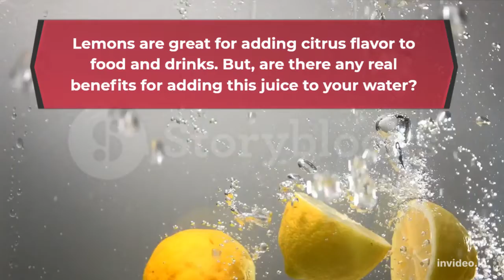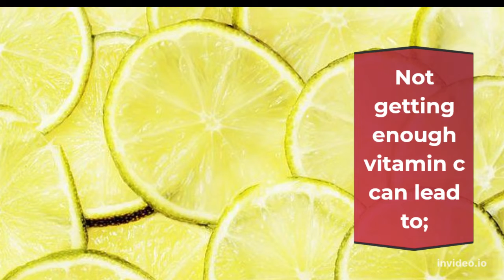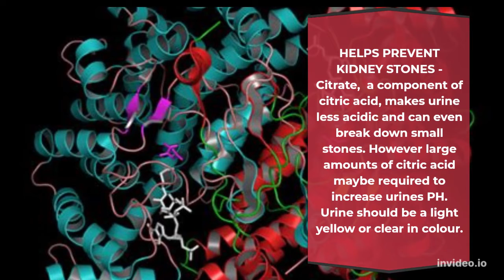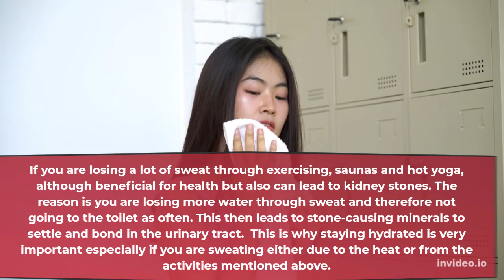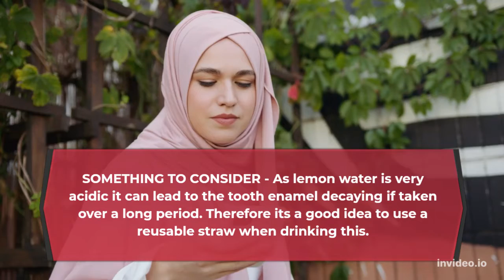Lemon Water! What are Lemon Water Benefits? What is Lemon Water, does this really work?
Assalam -O- Laikum,

Lemon Water! What are lemon water benefits? Can lemon water really help reduce belly fat?  Is it any good for skin? In this video we will look at what are the advantages of lemon water & what evidence is their of this.

Their is much hype about lemon water and its uses. This popular home remedy has many online sources claiming It can improve digestion, detox the body, promote weight loss - but what is it about lemon water that gives this citrus fruit these properties. We will look at this, in this video!